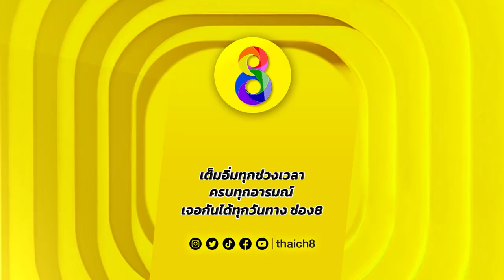วันๆคิดแต่เรื่องไปหาผู้ชาย | HIGHLIGHT สุดแต่ใจจะไขว่คว้า ปลุกตำนานละครดัง | ช่อง8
อย่าโกหกนะ ฉันรู้ทัน!

📌 สุดแต่ใจจะไขว่คว้า ปลุกตำนานละครดัง จันทร์-อาทิตย์ 21.45 น. ทาง